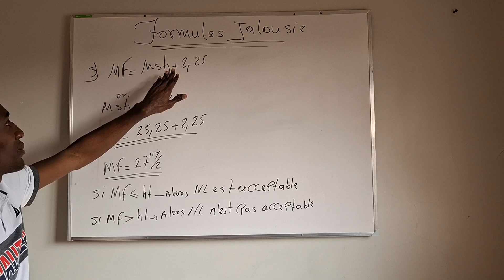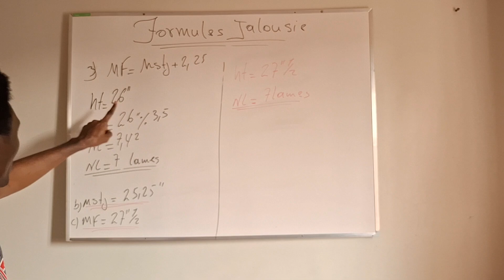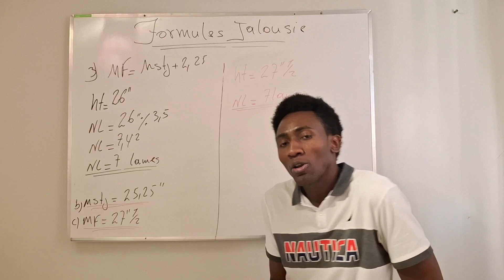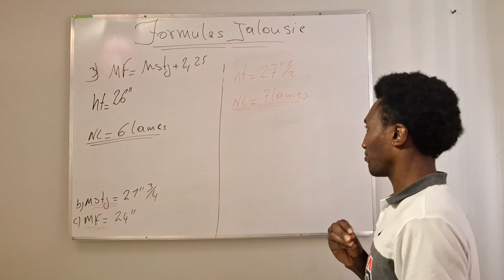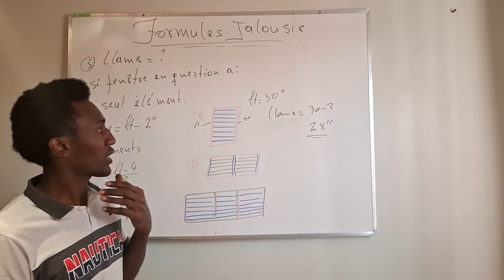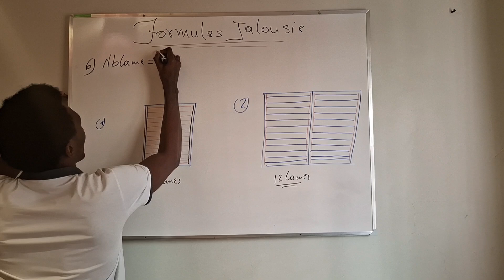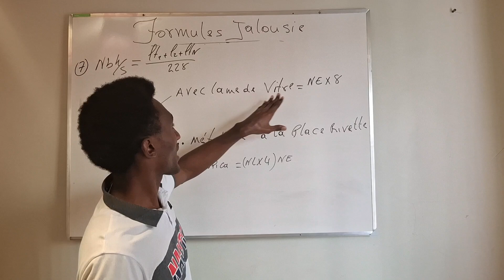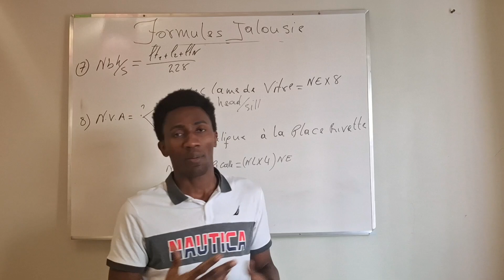DEUXIEME COURS TECHNIQUE WINDOWS (FENETRE JALOUSIE) SUITE